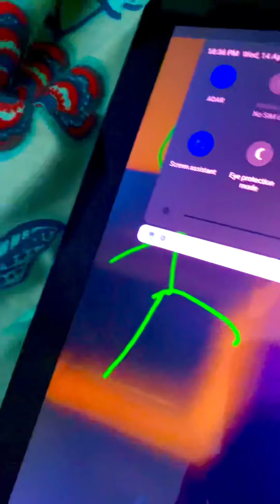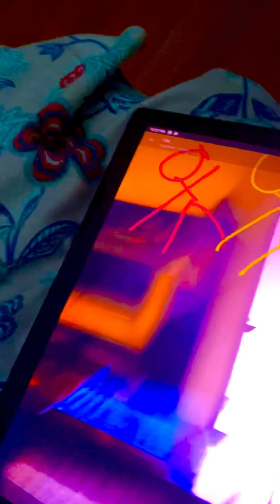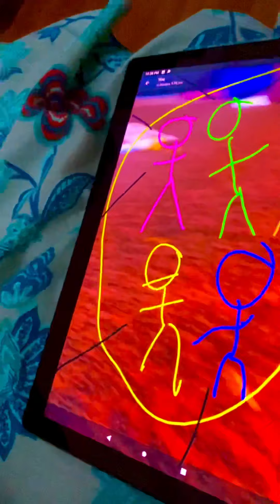If venom was in among us chapter 2